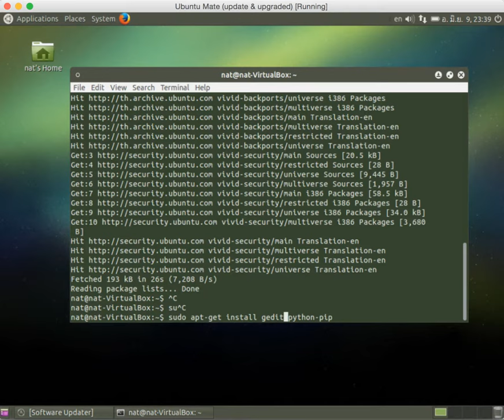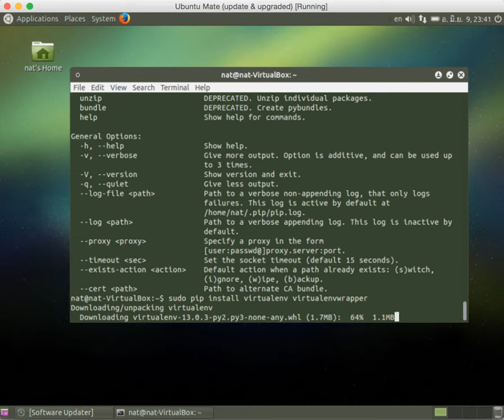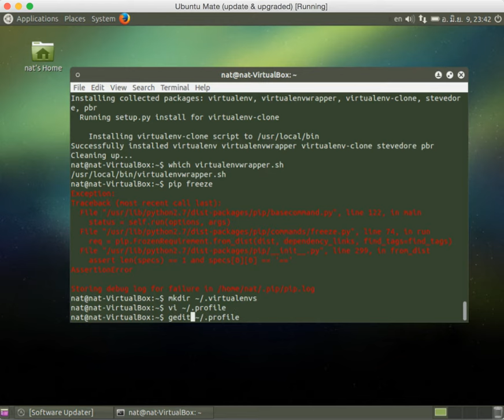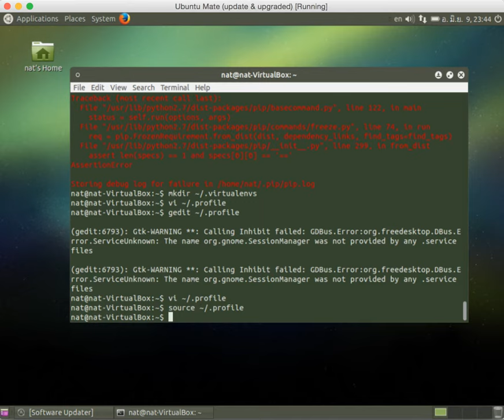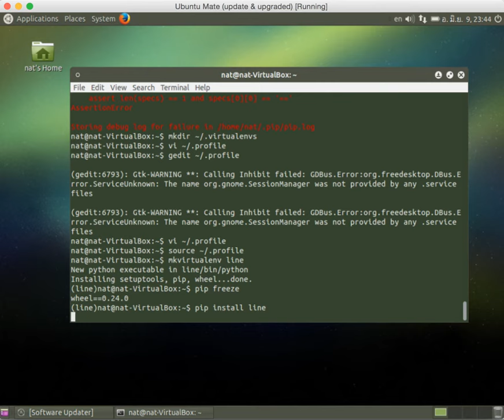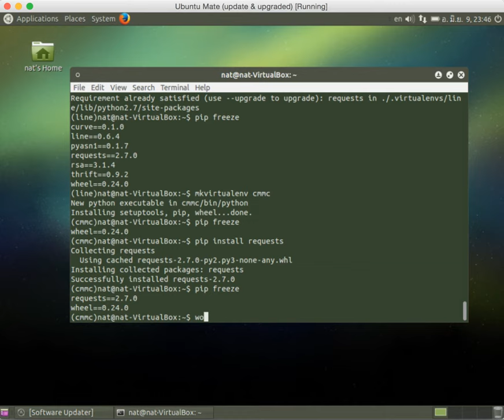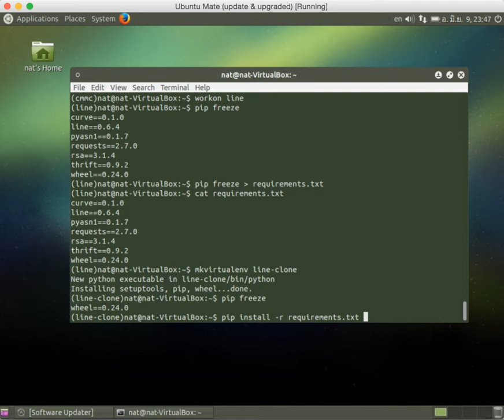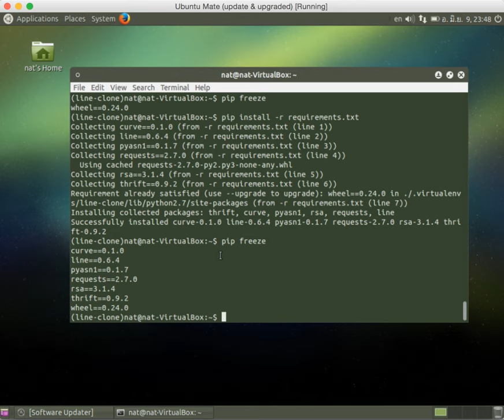การติดตั้ง python-pip และ virtualenv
ติดตั้ง Ubuntu Mate ใน VM ตามนี้ครับ